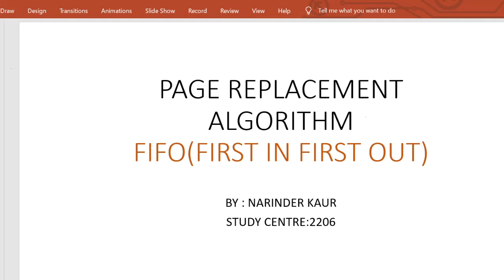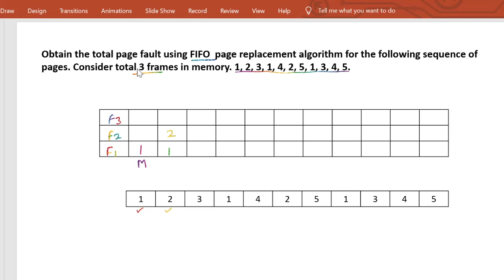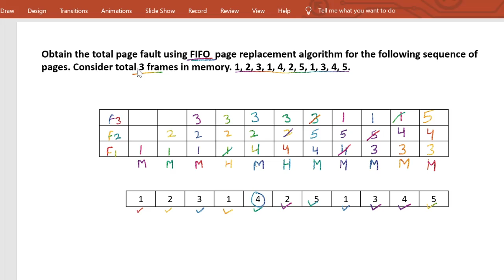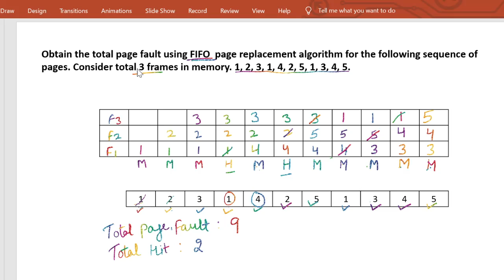FIFO Page Replacement Algorithm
Page Replacement Algorithm
FIFO(First In First Out)